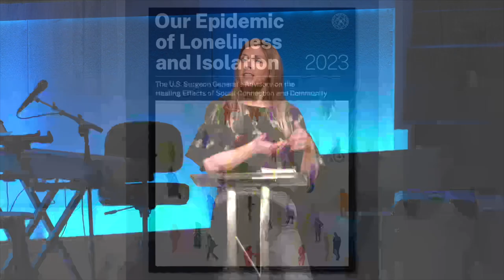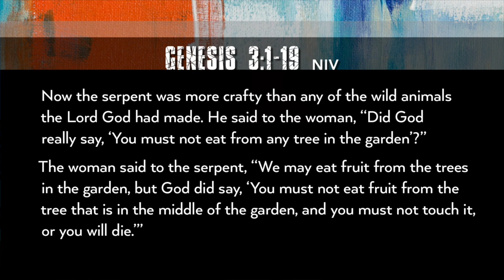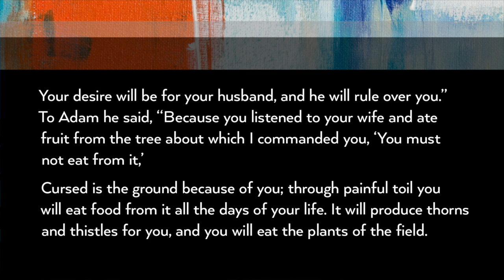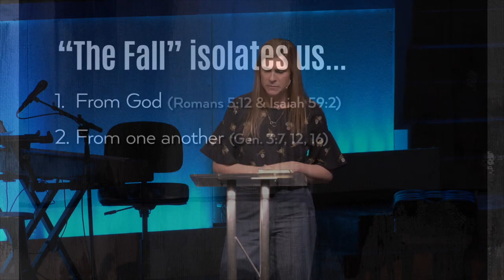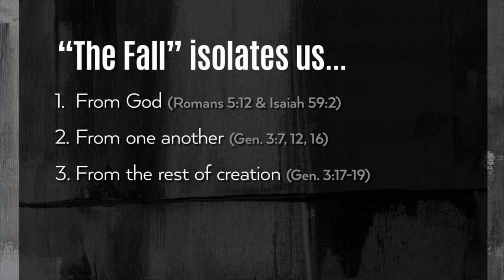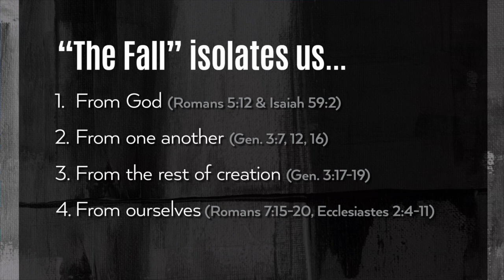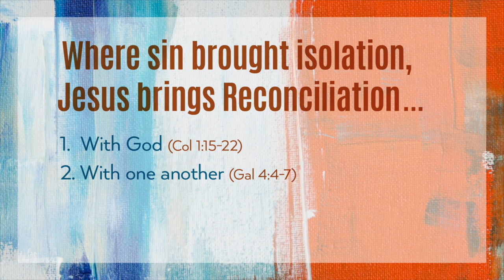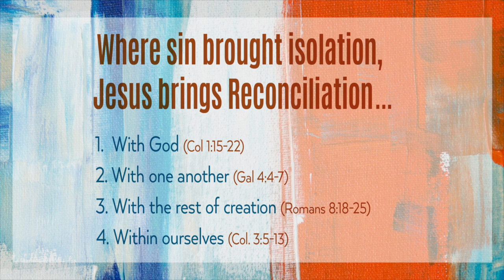April 14, 2024 - How Did We Get Here? (Message Only)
Genesis 3:1-19
Combating Loneliness pt. 2
Glenkirk Church